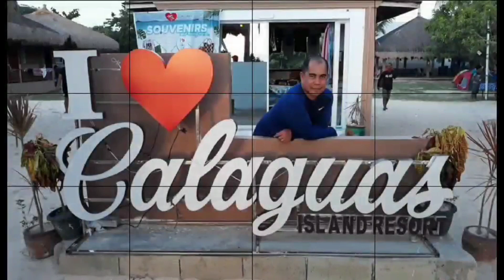Maling Pagkabit ng Solar panel